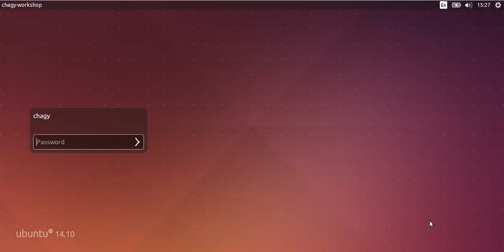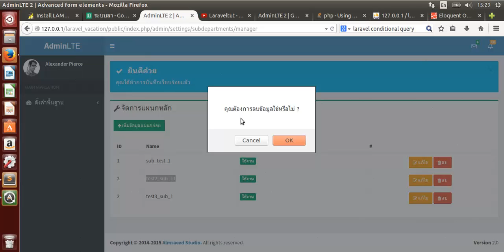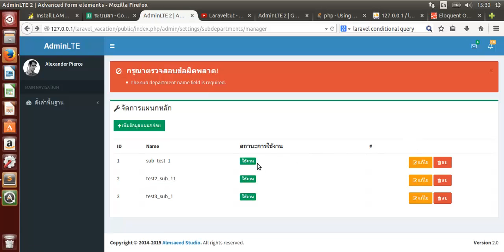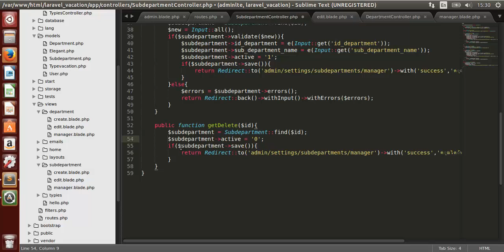ระบบแจ้งลา ตอนที่ 23 ลบแผนกย่อย